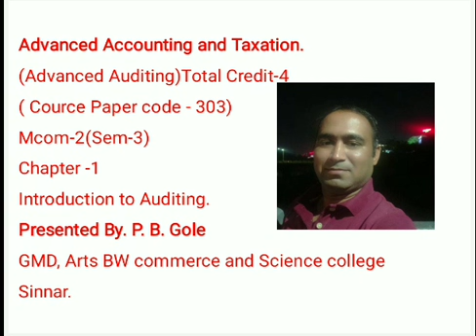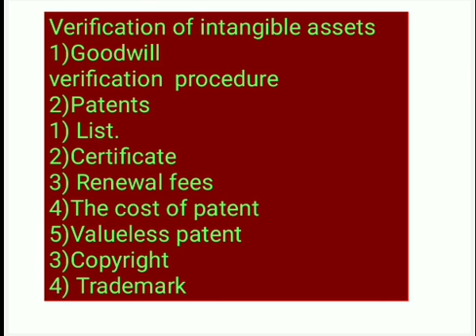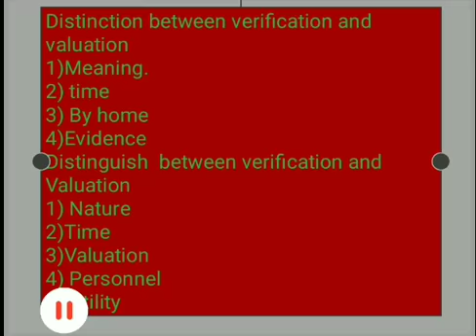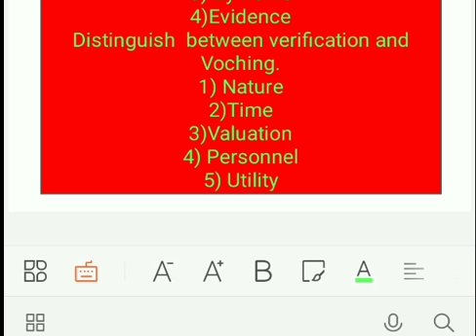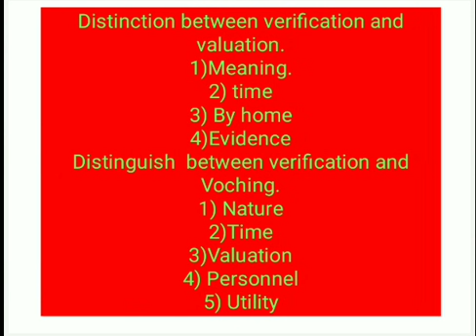Mcom II Advanced Accounting & Taxation Chapter 1 Lecture 16